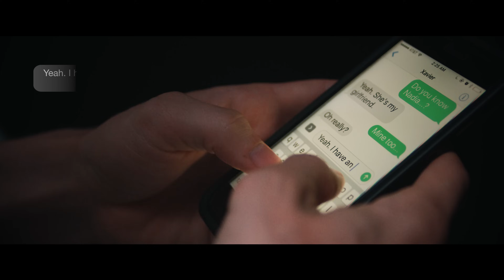Lucidious | Face the Truth ft. Xavier Frye [MUSIC VIDEO]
Follow Lucidious
Videography by Devin Johnson - @devinjmedia
Actress: Nadia Danowska - @nadiadanowska
Mixed & Mastered by Josh Woods - @joshwdz
Produced by Dansonn